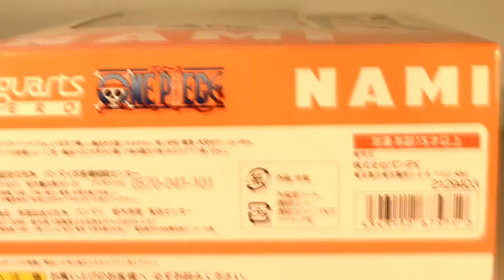Nami One Piece Anime PVC Figure